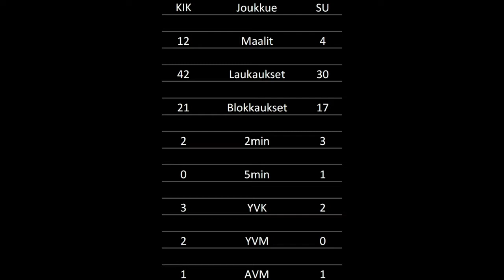KIK - SU 24.10.2020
4div salibandy